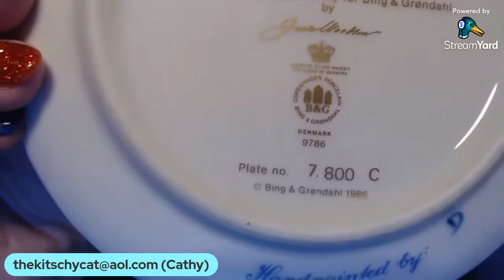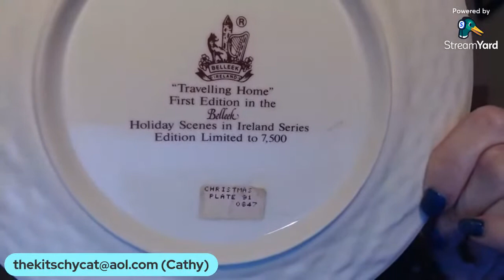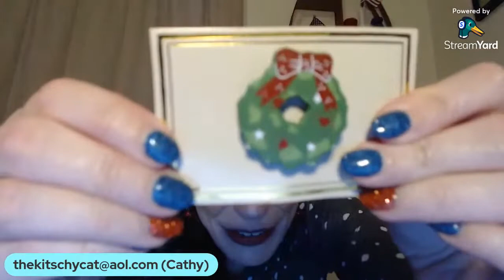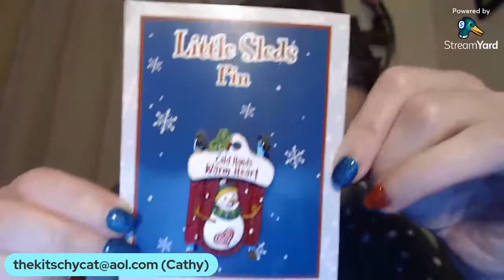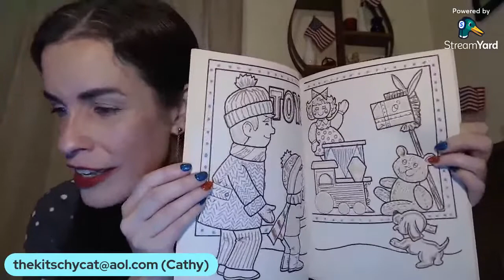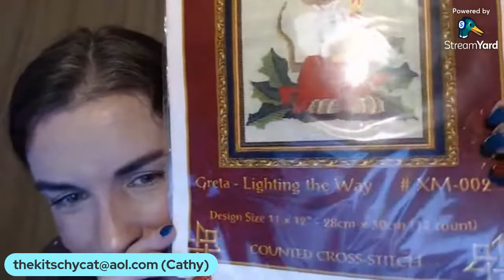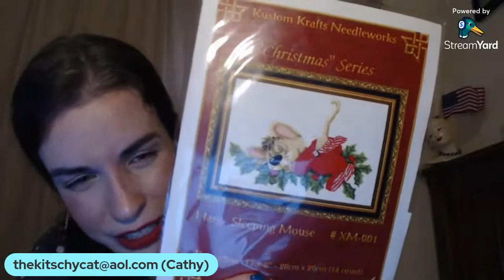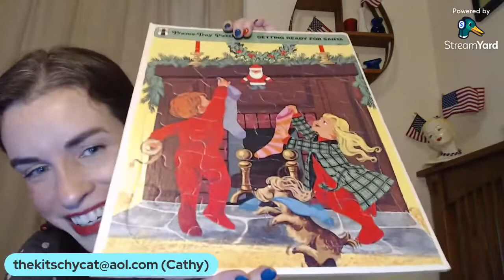LIVE SALE - Christmas In July! | Kitschmas | AnnaLee | Hallmark | Vintage Holiday Decor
(If the item is a higher Offer Up value, I will be bringing it to a few more sales, at this time.)

Please read the following:

If you purchase an item from me today, please email (preferred) your information to:
I am shipping from MAINE.

*Please e-mail Following*
- YouTube Name
- Your Real Name
- Your Shipping Address (not just zip code)

📌 PLEASE NOTE

I typically invoice on Fridays and Saturdays. If payment is made over the weekend, I ship on Mondays (and Tuesdays if I have a lot of orders).

If no contact/payment has been made by my next live sale, I will need to cancel the invoice and void the sale.

If you need to cancel a sale, please know it's ok to tell me so! If I haven't heard from you after I've reached out to you, the item will go back up for sale the following week or be taken to my booth. Communication is key!

I am unable to do "open boxes", which means holding items for you until the next sale(s) until the box is full. I do not have the space for this and cannot accommodate this request at this time.

🛑 If you are known for bullying among the reseller community, I reserve the right to not sell to you. Do not use my sale to take out your issues with other people. I will not tolerate bullying, period. 🛑

Please keep in mind that shipping costs are calculated by weight, dimensions, and zip code. I use Pirate Ship, which works with USPS and UPS.